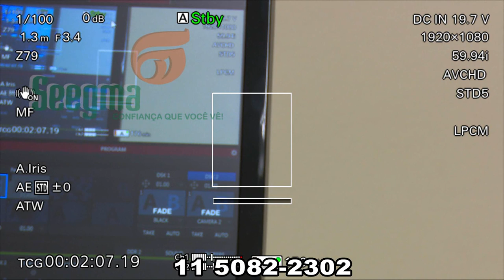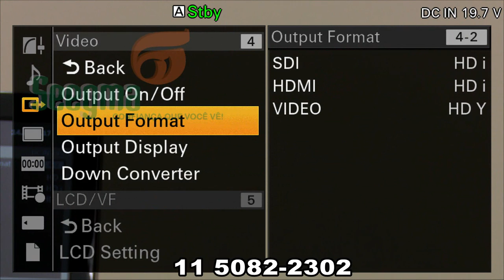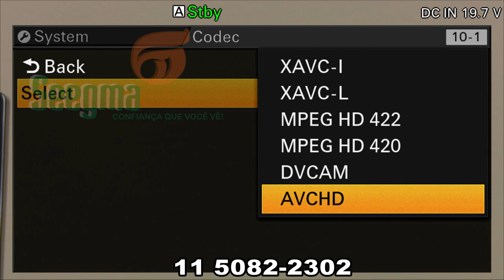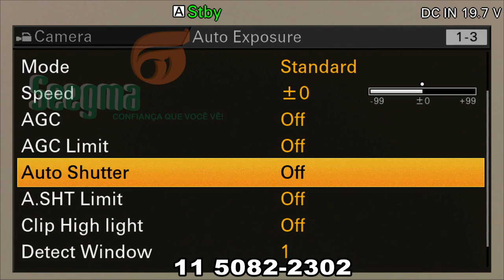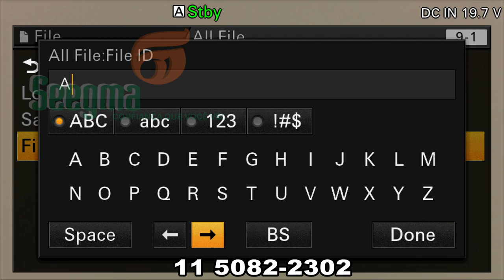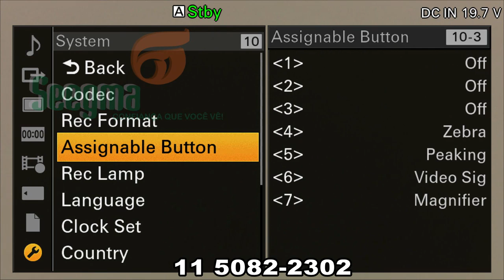webinar Seegma = Sony PXW-X160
Evento realizado na Seegma. Lançamento da Sony PXW-X160